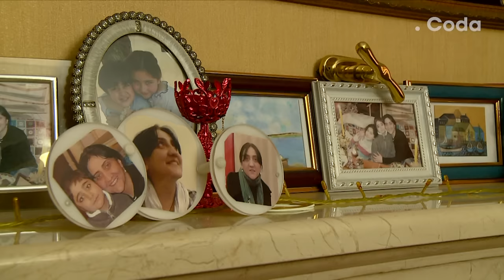Clash of Narratives: A Tale of Two Georgias | Episode Two: Whose West Is it Anyway?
Why are people so stuck in their own echo chambers? Coda’s new series “Clash of Narratives” explores what it’s like to be on two opposing sides of a narrative.

In our pilot season we follow two very different women, Tamara Chergoleishvili and Irma Inashvili, who have polar opposite visions for their home country, Georgia.

But in Episode Two both announce that they are pro-Western. So, whose West is it, anyway?